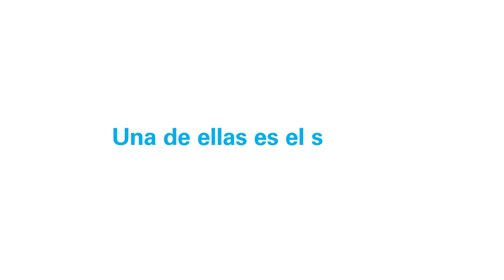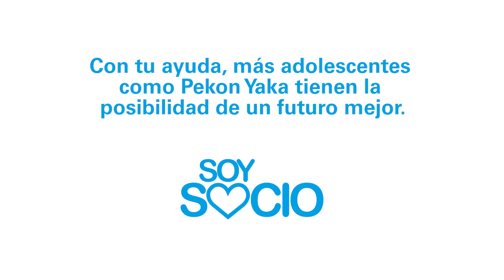Pekon Yaka nos habla en Shipibo